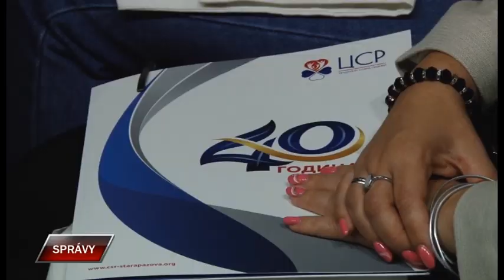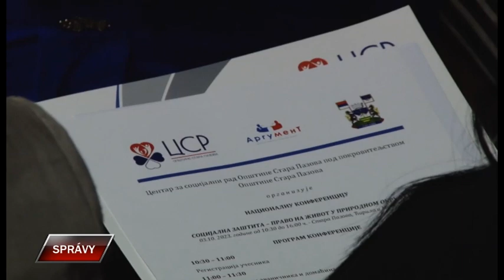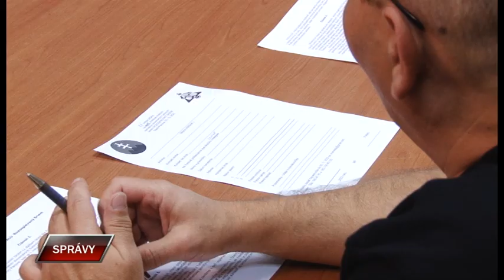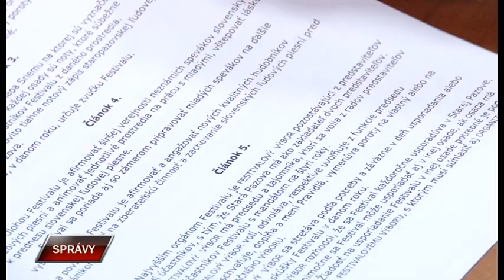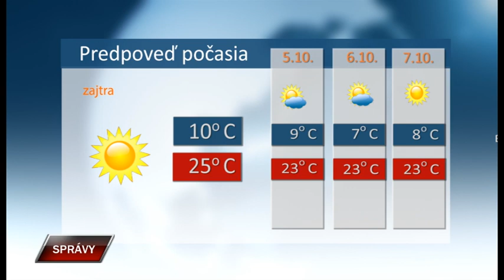Spravy 3 10 2023